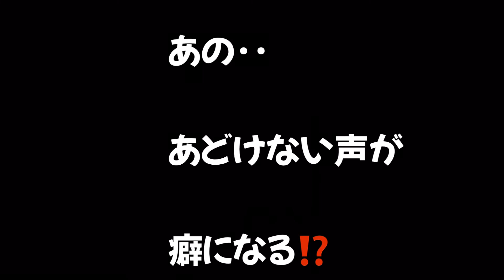【新田恵利】ソロデビュー曲【冬のオペラグラス】